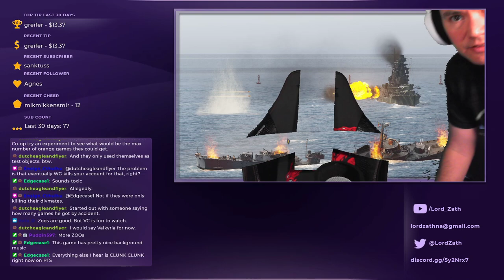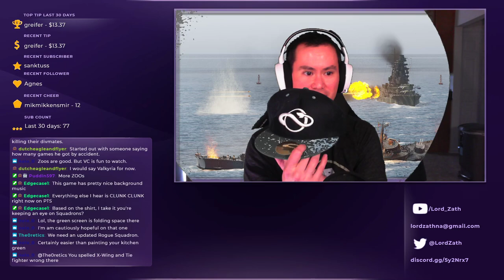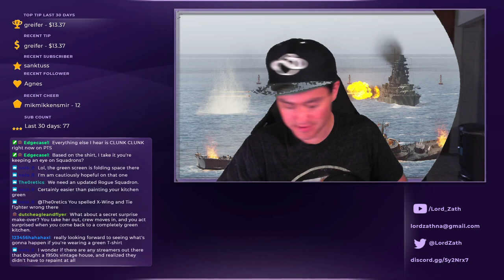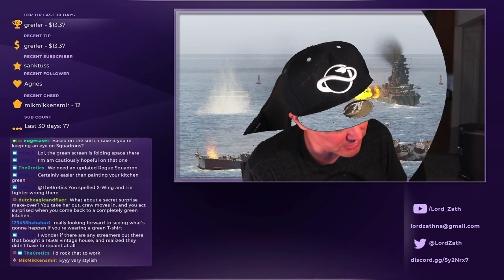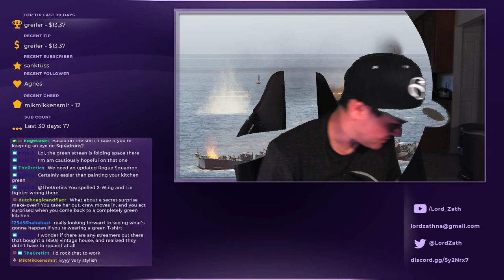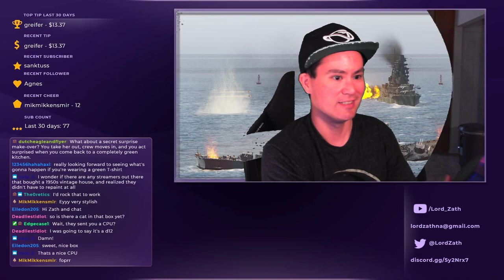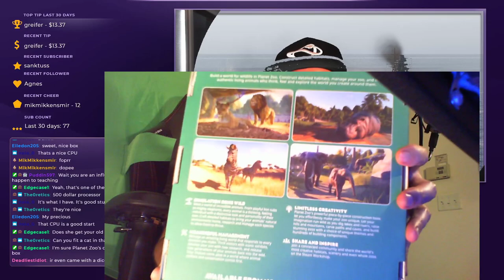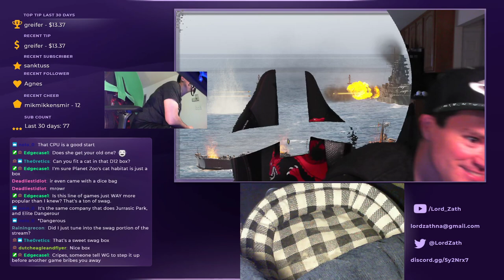Checking out Planet Zoo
Today we went ahead and checked out a new game - Planet Zoo. I really enjoy this game. Later, we take a look at an influencer kit I won (separate from the game)